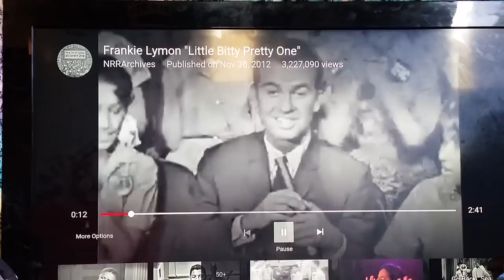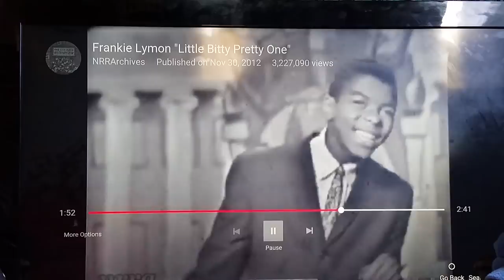Luciferianism in the Music business. Hidden in plain sight.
Frankie Lyman Little Bit Pretty One American Bandstand